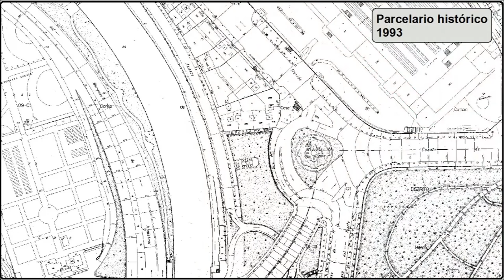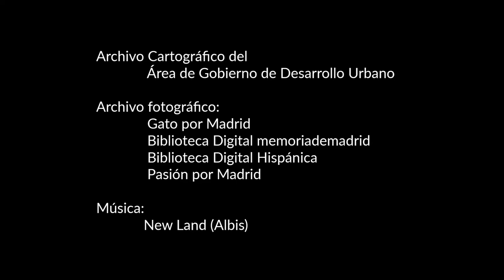Isla del Manzanares desde la mirada de la cartoteca del Geoportal del Ayuntamiento de Madrid.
Vídeo de la Isla del Manzanares realizado con productos de la Cartoteca Municipal disponible para su descarga a través del Geoportal del Ayuntamiento de Madrid.

La Isla del Manzanares era una piscina, sobre una isla artificial, que se encontraba ubicada en el rio Manzanares, situada entre los puentes de la Reina Victoria y del Rey. Inaugurada en 1932. Obra racionalista con forma de barco inspirado en el Club Náutico de San Sebastián del arquitecto Luis Gutiérrez Soto.

Compuesto por tres piscinas, dos exteriores y una cubierta. Las exteriores en la proa y en la popa. La cubierta, situada en el centro, recibía luz natural a través de un gran lucernario. Todas ellas bañadas  con aguas del propio rio. Además contaba con otras instalaciones como: cafetería, comedor, gimnasio, salón de baile, vestuarios, aseos, duchas y solárium. El acceso a la isla se realizaba a través de unas pasarelas metálicas.

Durante la guerra civil, la isla sufrió el ataque de un obús que destruyo parte del puente de mando. Fue reconstruido tras la guerra y el conjunto paso a llamarse Obra Sindical, Piscina La Isla.

Un periodo de lluvias torrenciales, más un desbordamiento del rio Manzanares, que obligó al Plan de Aprovechamiento integral y del rio, provocó el cierre definitivo de La Isla en 1954.

Créditos
Archivo cartográfico del Ayuntamiento de Madrid
Archivo fotográfico:
 Biblioteca Digital Memoria de Madrid
 Biblioteca Nacional Hispánica
 Gato por Madrid